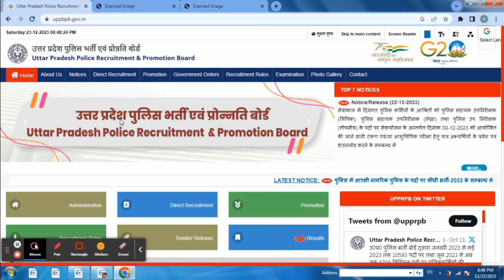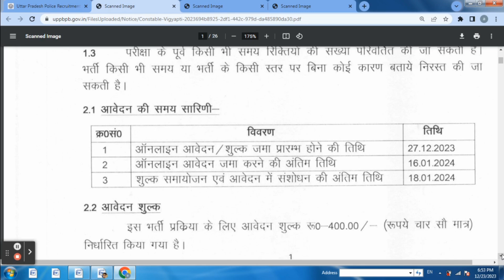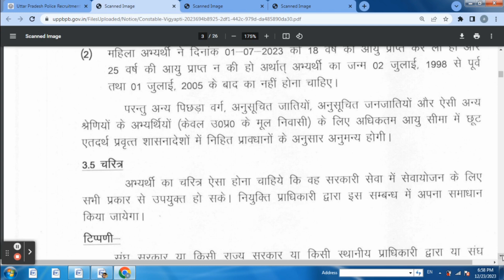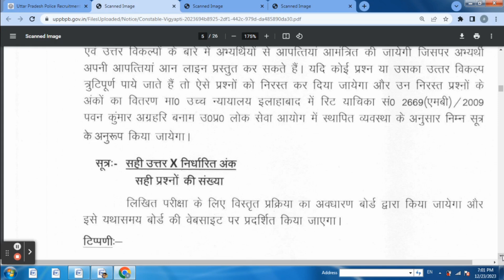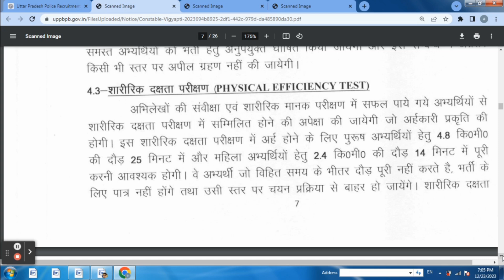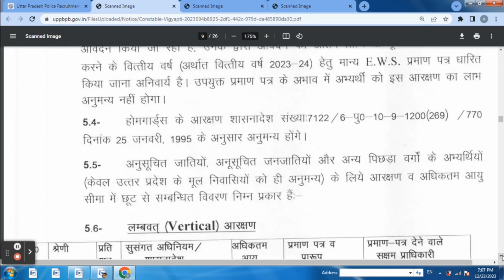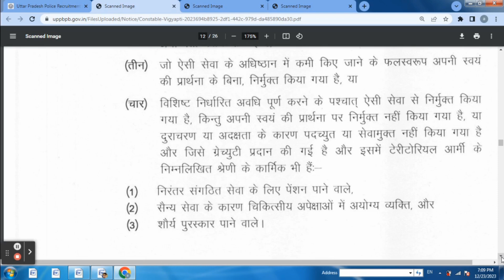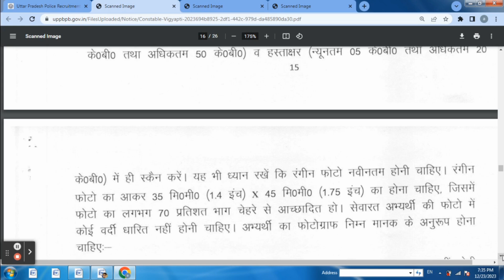up police new vacancy 2023 | up police constable new vacancy 2023 | up police bharti 2023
UP POLICE CONSTABLE NOTIFICATION OUT 2024
UPP Notification Out  Exam Date, Syllabus